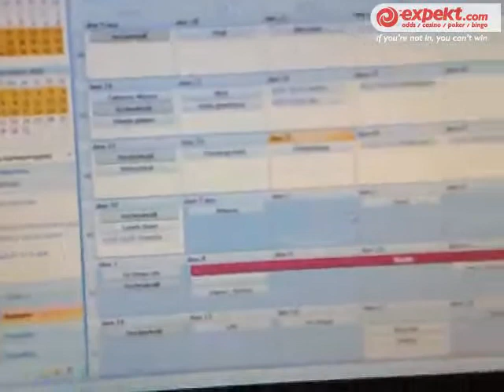Niklas Wikegård - Anders Trollsås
Fullsmetat i veckans planering och "Googling" på Modo.

Nya kunder hos Expekt.com får ett gratisspel på 250 kr, läs mer här